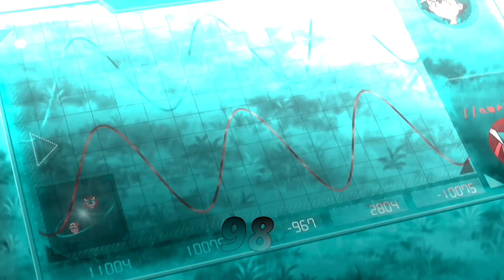Ashgreninja edit [Mortals]-(250 subscribers special)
More edits on channel soon..!

Audio edit by- @Ashgreyedits
Timestamps:-

intro: 0:00
edit : 1:00
loop: 1:23
End : 1:43